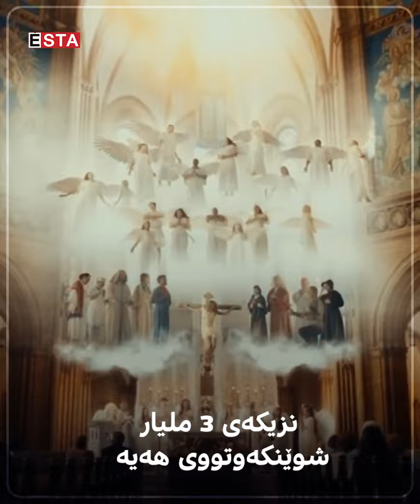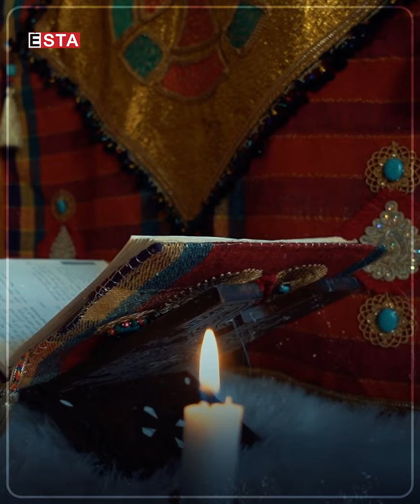مەسیحییەكان چەند پاپا و چەند مەزهەبیان هەیە، وردەكاری لەوباروە بزانە